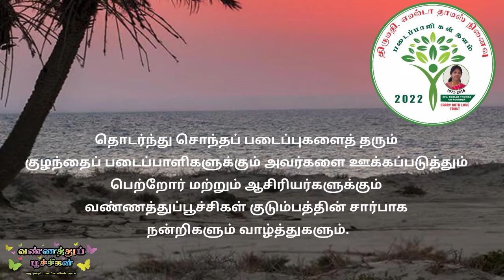வண்ணத்துப்பூச்சிகள் சென்னை குறளும் பொருளும் பிரகல்ஷிவானி கம்பம் தேனி